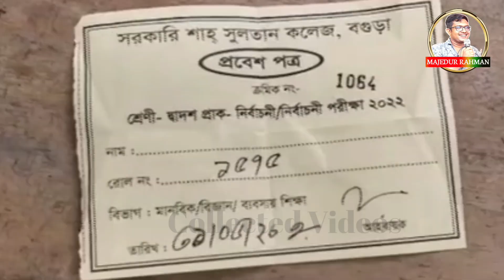বগুড়ায় প্র'তা'র'ণা'র ফাঁ'দে ২০জন এইচএসসি পরীক্ষার্থী@theboguratimes